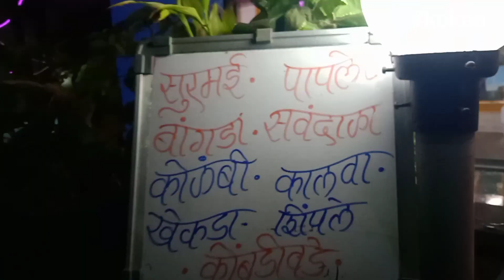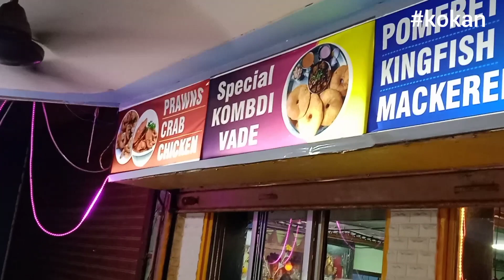मालवण मधिल प्रसिध्द जावकर रुचिरा हॉटेल | Famous Javakar Ruchira Hotel Malvan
Ruchira hotel
near bhumi abhilekh, Somwar Peth Malvan, Dhuriwada, Malvan, Maharashtra 416606
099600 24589